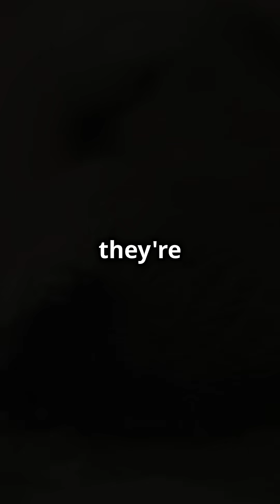Your Dog's Mind-Blowing Nighttime Secret! 🐕✨dogdreams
🐾 Ever wondered what your dog experiences while you’re sleeping? In tonight's short, we dive into the astonishing world of canine dreams! 💤 Scientists reveal that dogs enter a state of 'super-processing' during their slumber, with brain activity spiking 30% higher than when they're awake.

Watch as we uncover how your furry friend enhances their memories and skills through vivid dreams—processing every smell, sound, and experience from the day! Plus, learn why puppies and older dogs dream even more. With their ability to smell and hear in dreams like never before, it’s like a 4D movie experience!

OUTLINE:
00:00:00 Your Dog's Mind-Blowing Nighttime Secret! 🐕✨